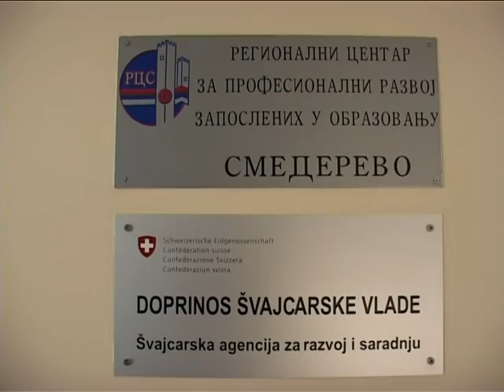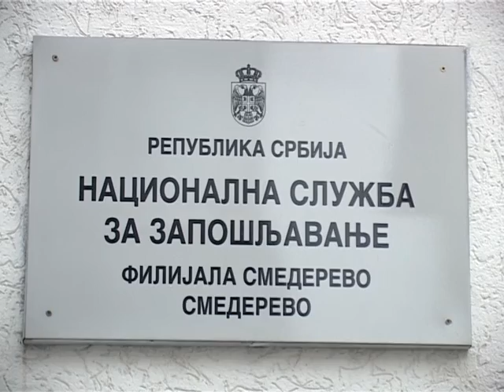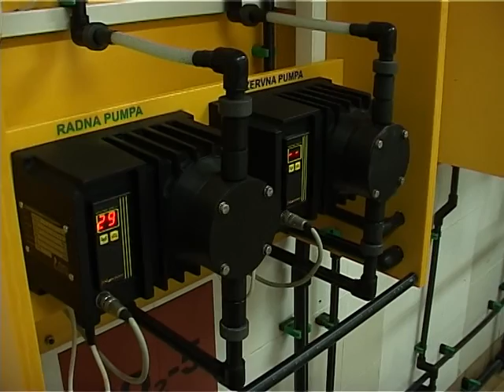Vesti 23.2.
Kratak pregled dešavanja za utorak 23. februar 2016. godine.